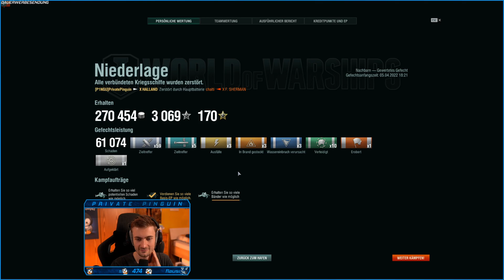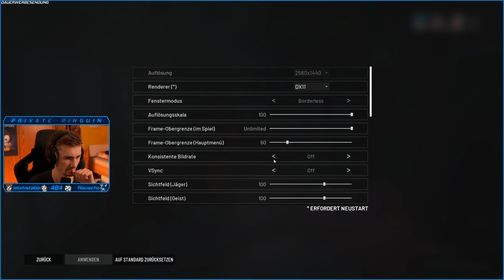[VOD] Dienstag Schmienstag [05.04.2022]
World of Warships, Diplomacy Is Not An Option, Midnight Ghost Hunt

VOD vom 5. April 2022